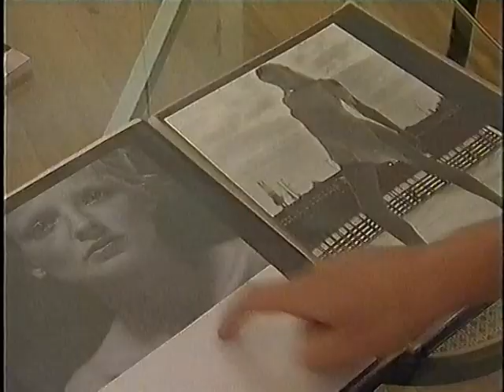GNTM - Casting Aufruf Heidi Klum 2005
Casting Aufruf zur ersten Staffel von Germany's Next Top Model, die am 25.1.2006 startete